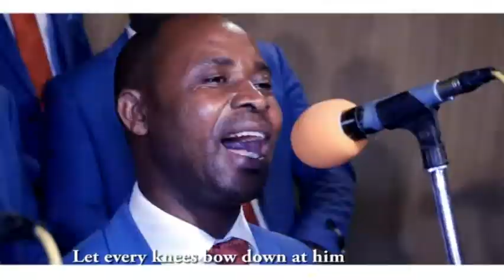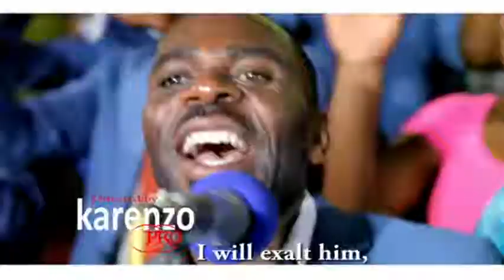TULIKUWACI by Chorale INGABIRE